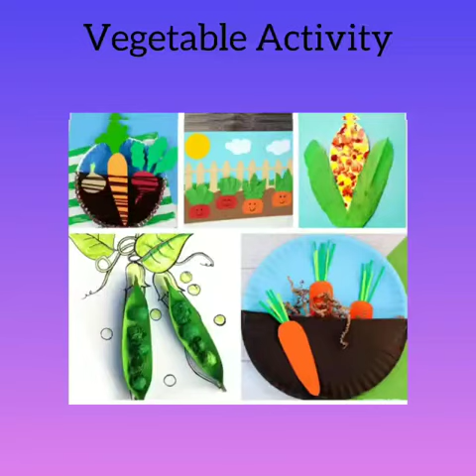22 November 2022